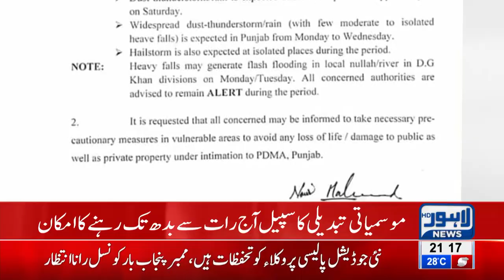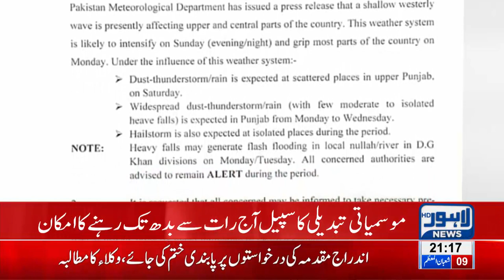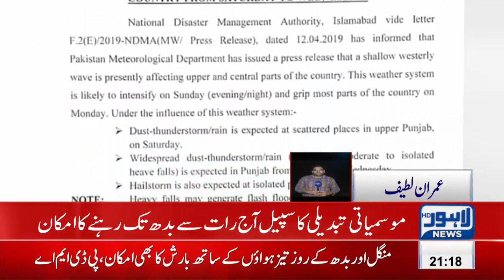Thunderstorm, heavy rain predicted in Lahore | Breaking News - Lahore News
Thunderstorm, heavy rain predicted in Lahore